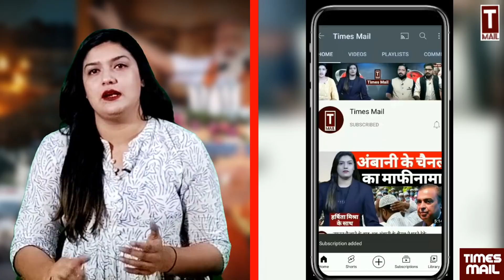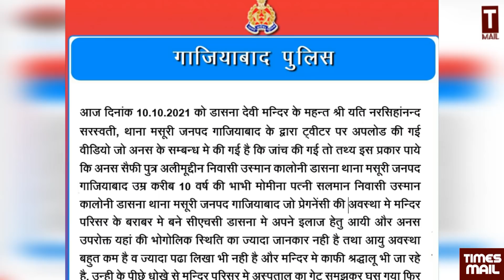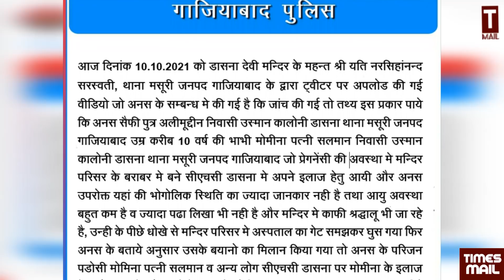मुस्लिम बच्चे से कांपने लगा यति नरसिंहानंद सरस्वती, पुलिस के सामने नंगा | Harshita Mishra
Follow to us on Social Media Platform